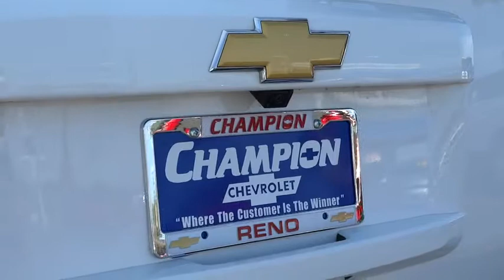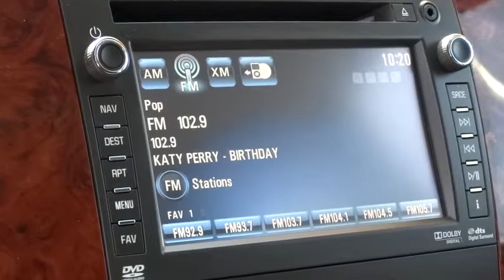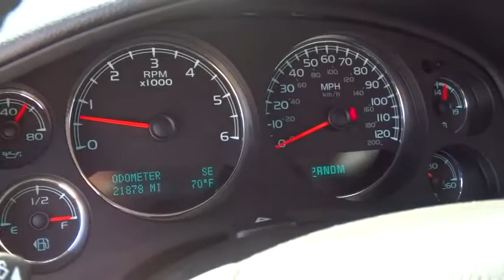2013 Chevrolet Suburban Carson City, Reno, Yerington, Northern Nevada, Elko, NV P14018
2013 Chevrolet Suburban 4WD 4DR 1500 LTZ - Stock#: P14018 - VIN#: 1GNSKKE74DR180080